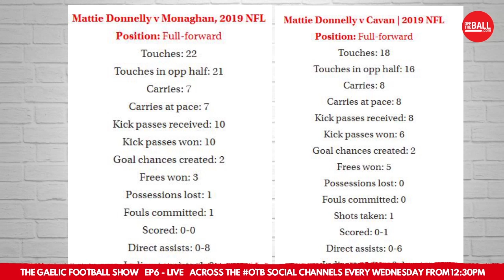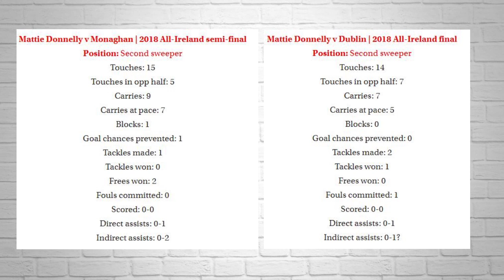Centre-forward Masterclass and Mattie Donnelly's roving role | Emlyn Mulligan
Offering a masterclass in forward play, this week it was the turn of Leitrim's Emlyn Mulligan to join Shane Stapleton by the Tactics Board.

Here's this weeks full episode, discussing intercounty transfers, Leitrim's rise and whether the All-Ireland Championship structure needs a second tier